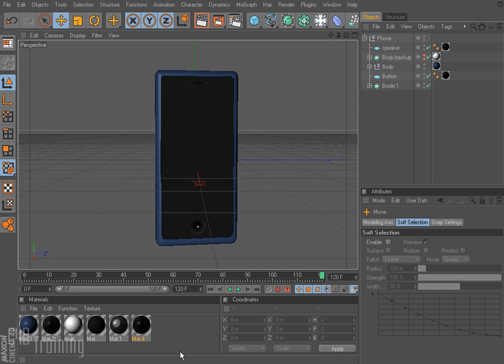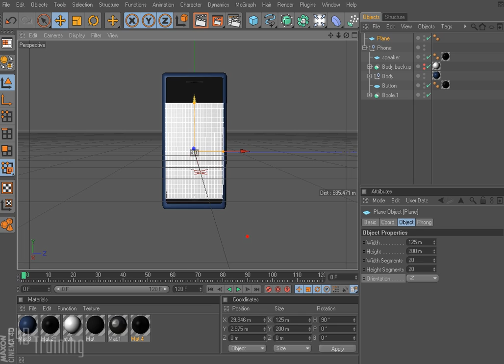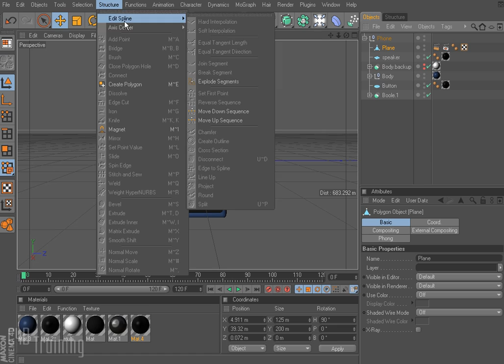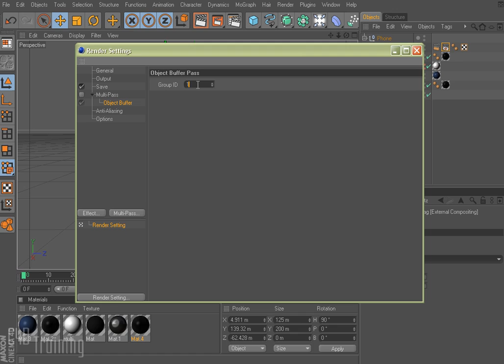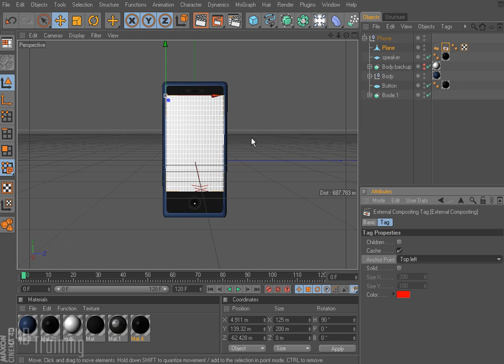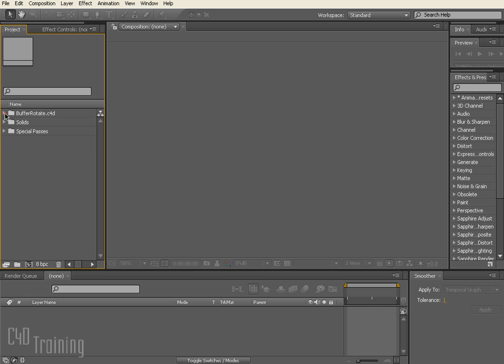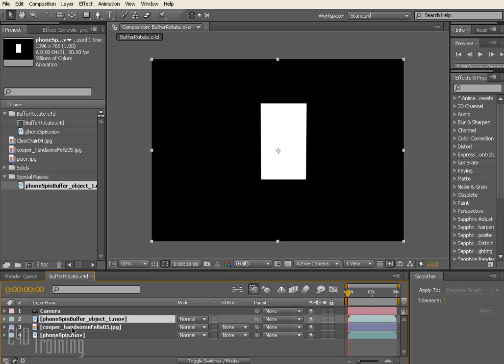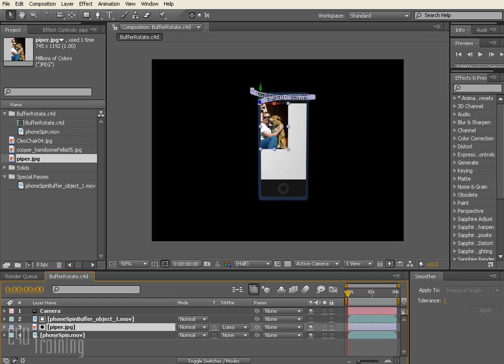Cinema 4D Spinning Object Buffer Tutorial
In this video tutorial you'll learn how to use an object buffer on a spinning object such as a phone in Cinema 4D. Using the external compositing tag, you'll learn how to bring the files into After Effects so you can swap out the images you apply to the object.